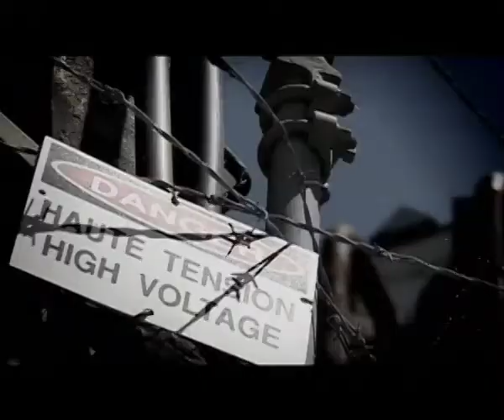Black Box Baby